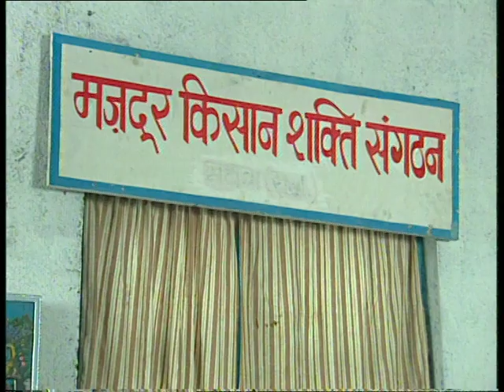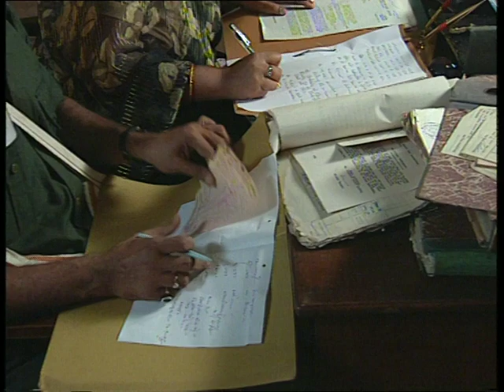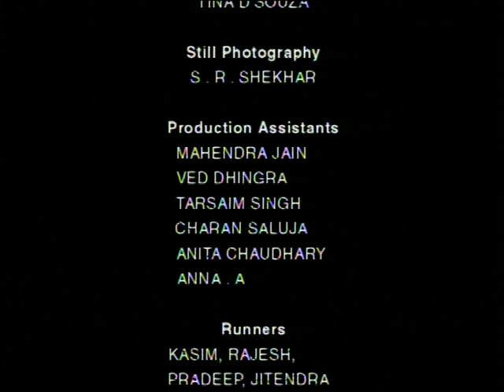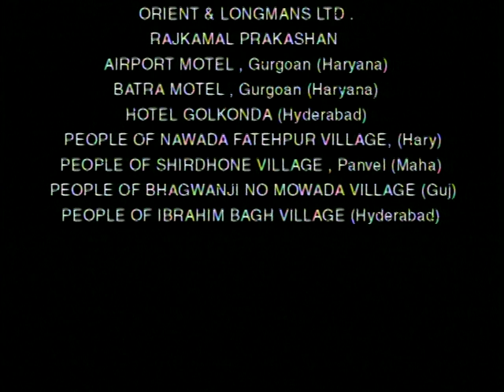Sankranti by Shyam Benegal - Right to Information (सूचना का अधिकार) 1996 : EP #10